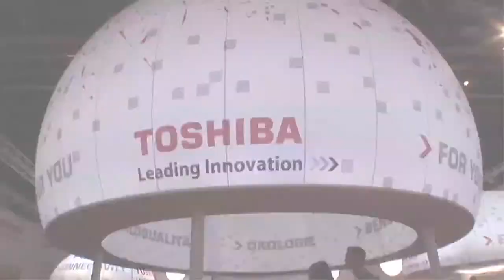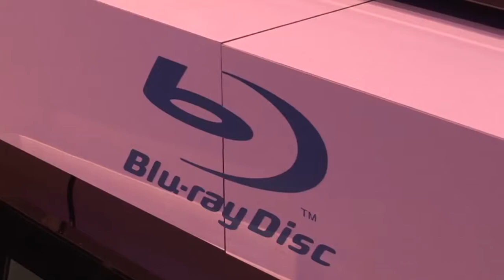Toshiba BDX2000 (IFA 2009)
Toshiba BDX2000 : premier lecteur Blu-ray